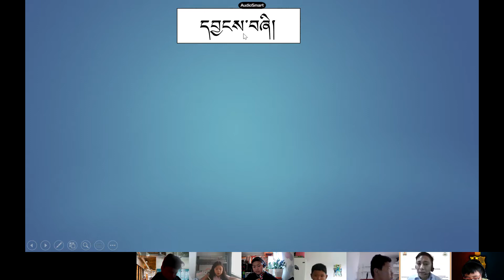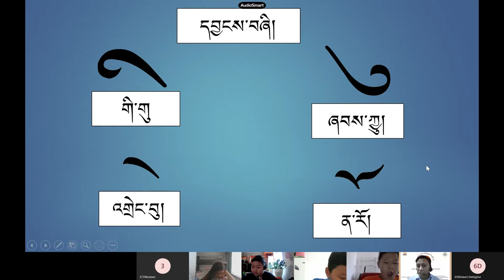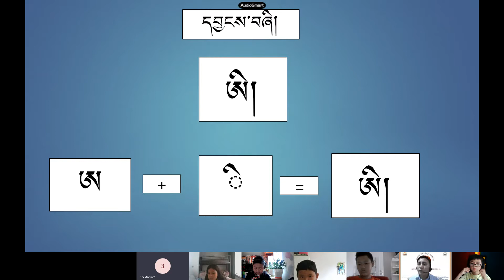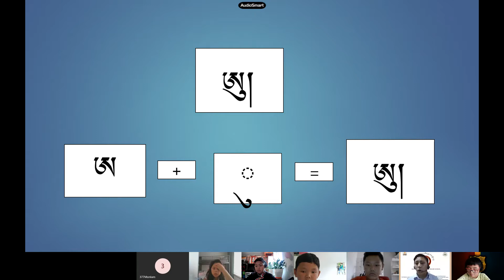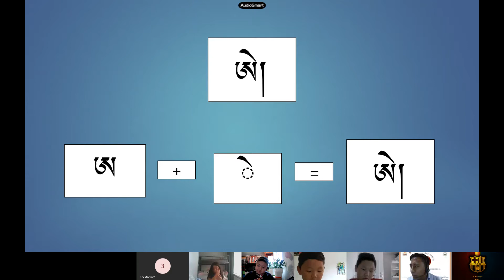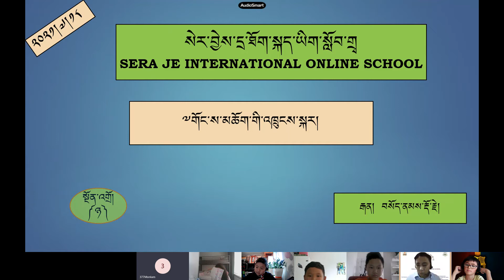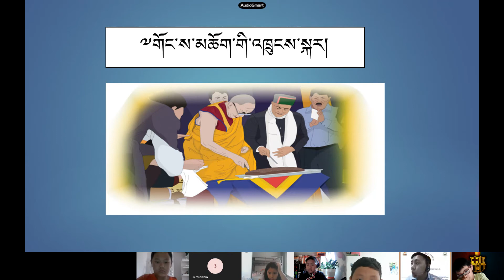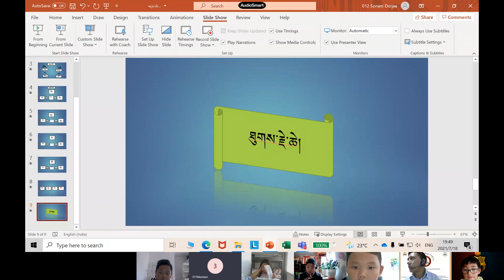སྔོན་འགྲོ ཉ 18.07.2021